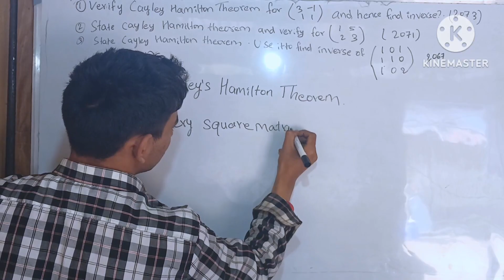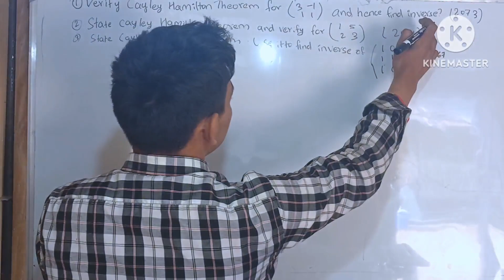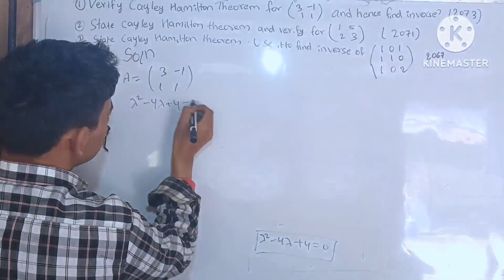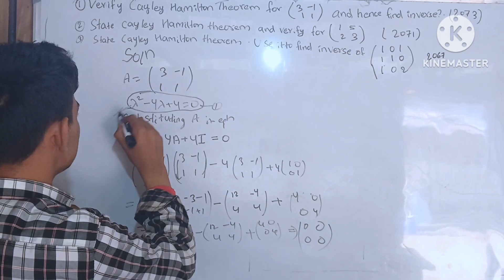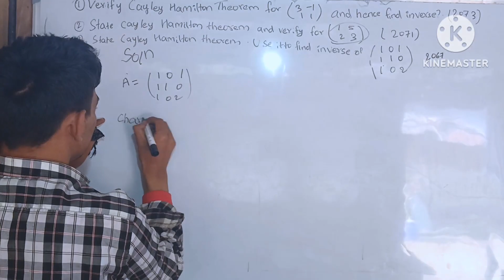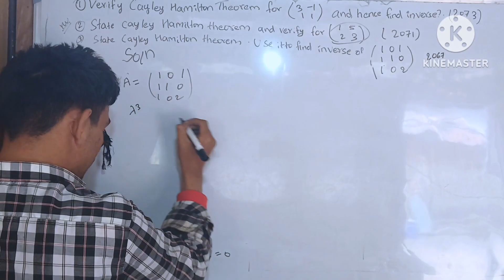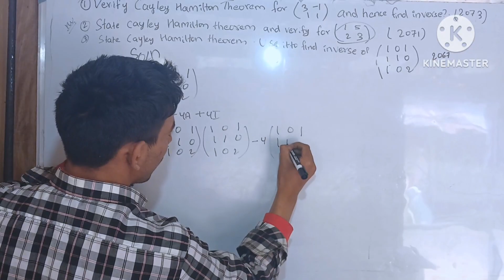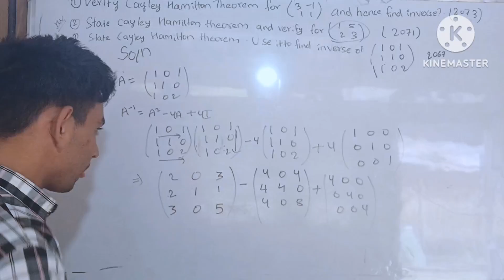LINEAR ALGEBRA 2ND YEAR || CAYLEY HAMILTON THEOREM IN NEPALI BEST CONCEPT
Title: Unraveling the Mysteries of Cayley-Hamilton Theorem: Linear Algebra Explorations for BSc 2nd Year Students

Description:
Embark on a mathematical journey as we delve into the profound Cayley-Hamilton Theorem in this comprehensive video tailored for BSc 2nd-year students studying linear algebra. Let's demystify the theorem's concepts, applications, and proofs, providing you with a solid understanding of this fundamental topic.

🔍 Understanding Cayley-Hamilton Theorem: Explore the essence of Cayley-Hamilton Theorem, connecting linear algebra and polynomial equations. Uncover the significance of this theorem in understanding the behavior of matrices, offering a bridge between algebraic and geometric aspects of linear transformations.

📚 Theoretical Foundations: Lay the groundwork by delving into the theoretical foundations of the Cayley-Hamilton Theorem. Understand the key principles, including characteristic polynomials, eigenvalues, and the unique relationship they share with matrices.

🔄 Applications in Linear Algebra: Witness the real-world applications of Cayley-Hamilton Theorem within linear algebra. Discover how this theorem plays a pivotal role in solving systems of linear equations, diagonalizing matrices, and understanding the behavior of linear transformations.

🔢 Matrix Powers and Polynomials: Explore the fascinating connection between matrix powers and polynomials. Uncover the magic that Cayley-Hamilton weaves, linking the powers of a matrix to its characteristic polynomial in an elegant and profound manner.

🧩 Proofs and Theorems: Delve into the mathematical elegance of Cayley-Hamilton Theorem through rigorous proofs and theorems. Follow step-by-step explanations, making the complex accessible and illuminating the beauty of mathematical reasoning.

🎓 BSc 2nd Year Curriculum: Tailored for students pursuing their Bachelor's degree in the second year, this video aligns with the linear algebra curriculum, providing valuable insights and aiding in exam preparation.

🔧 Problem Solving and Examples: Sharpen your problem-solving skills with practical examples and exercises related to Cayley-Hamilton Theorem. Strengthen your grasp on applying the theorem to diverse scenarios, ensuring a comprehensive understanding.

💻 Digital Learning Resources: Enhance your learning experience with supplementary digital resources. Access additional materials, practice problems, and interactive tools to reinforce your understanding of Cayley-Hamilton Theorem.

Join us on this educational odyssey, unraveling the intricacies of Cayley-Hamilton Theorem. Strengthen your foundation in linear algebra, empower your mathematical intuition, and excel in your academic pursuits. LinearAlgebra CayleyHamilton MathematicsEducation BScMathematics TheoremExploration MathematicsProofsCertainly! Here are some popular hashtags that you can use to potentially increase views on your video

Remember to choose hashtags relevant to the content of your video and your target audience. Using a mix of popular and niche-specific hashtags can help you reach a broader audience while still connecting with those interested in your specific topic.While there isn't a guaranteed formula for getting more views on YouTube, using popular and relevant hashtags can potentially increase discoverability. Here are some commonly used and popular YouTube hashtags:

Remember to choose hashtags that are relevant to your content and audience. Additionally, it's crucial to focus on creating high-quality and engaging content, as this is a key factor in attracting and retaining viewers.Title: Unraveling the Mysteries of Cayley-Hamilton Theorem: Linear Algebra Explorations for BSc 2nd Year Students

Description:
like shafea